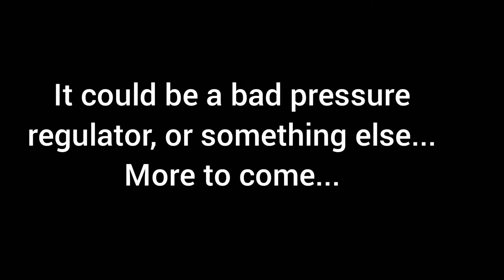Aprilia SR50 Ditech Testframe; Cold start.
Aprilia SR50 Morini Ditech